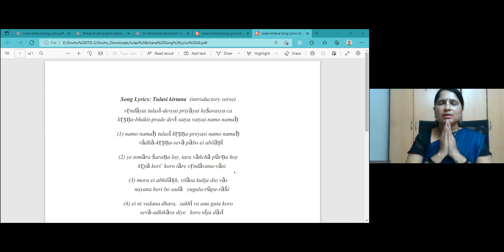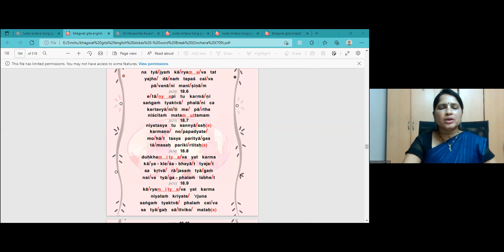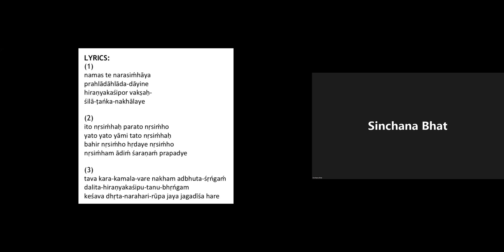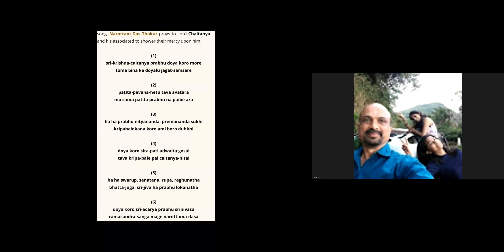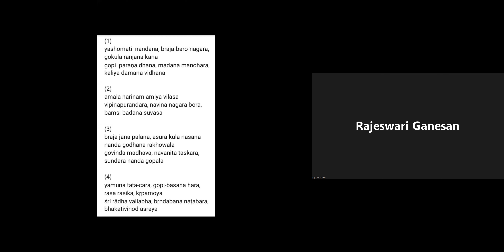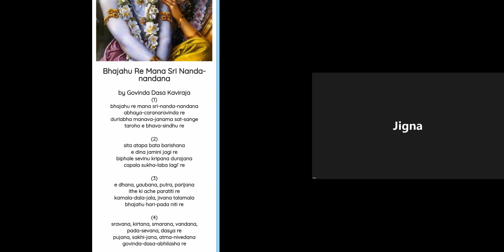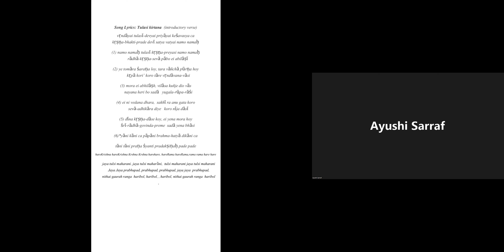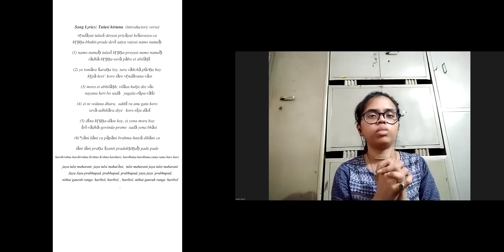Bhagavad Gita chapter 18 shloka 7-12